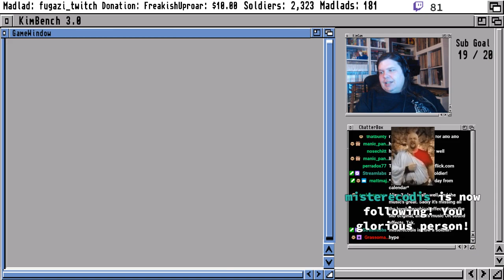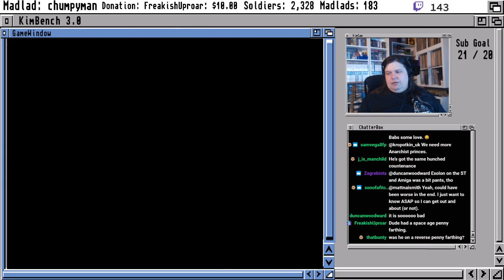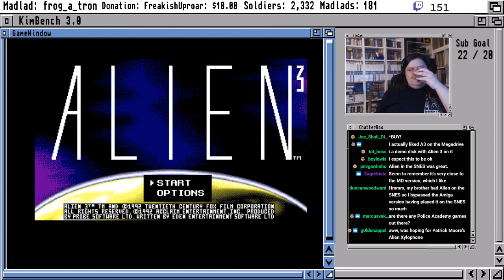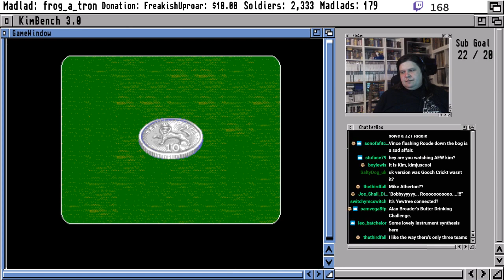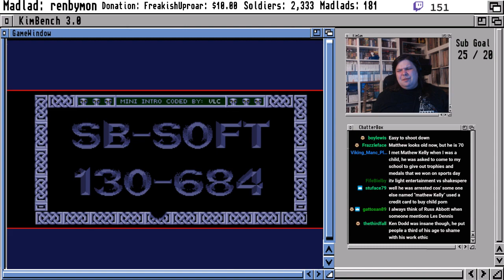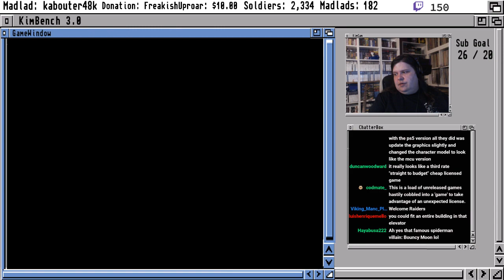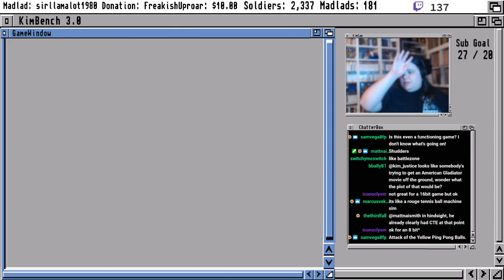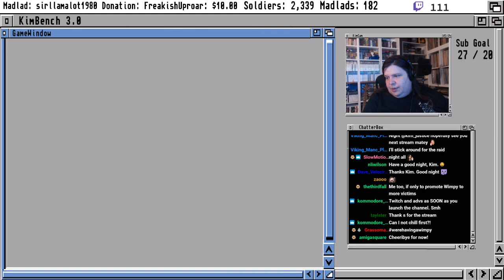The A-Z of Amiga Part 4! Featuring 'Allo 'Allo and some other non-'Allo 'Allo related games!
The big day is here! The A-Z of Amiga Part 4 features the greatest game on the entire system, which is obviously 'Allo 'Allo! Cartoon Fun. Clearly nothing compares to this one. Other non 'Allo 'Allo games include the excellent PD game and brilliantly named Alien Fish Finger, miserable conversions of Alien Storm and Altered Beast, the disappointing All New World of Lemmings and...er, All Dogs Go to Heaven. No, really.

GAMES PLAYED (AND RATINGS/TIMESTAMPS)

Intro 0:00
Alien Drug Lords: The Chryopian Connection (???) 12:11
Alien Fires 2199 A.D. (er...) 22:20
Alien Fish Finger (way, way up) 29:20
Alien Legion (down) 38:50
Alien Storm (down) 45:30
Alien Strike (middle) 51:45
Alien Syndrome (down) 1:00:00
Alien World (kinda up) 1:07:00
Alien 3 (down) 1:12:30
Aliex (didn't work) 1:22:00
All Dogs Go to Heaven (way down) 1:26:39
All New World of Lemmings (down) 1:35:00
Allan Border's Cricket (middle) 1:45:00
'Allo 'Allo! Cartoon Fun! (down) 1:57:10
Alpha Waves (up)  2:10:40
Alpha-1 (down) 2:23:00
Altered Beast (way down) 2:33:00
Altered Destiny (can't rate) 2:41:40
Amazing Spider-Man (down) 2:50:20
Amberstar (up) 2:59:00
Ambermoon (didn't work...) 3:07:00
Amegas (middle) 3:09:00
American Gladiators (down) 3:14:30
American Tag-Team Wrestling (way down) 3:19:10
Amiga Encounter (up) 3:24:00
Amiga Karate (down) 3:29:20
Amiga Poker (it's Video Poker lol) 3:34:00
Amnios (middle) 3:38:00
Anarchy (middle) 3:46:50